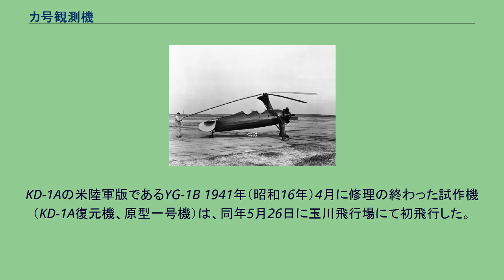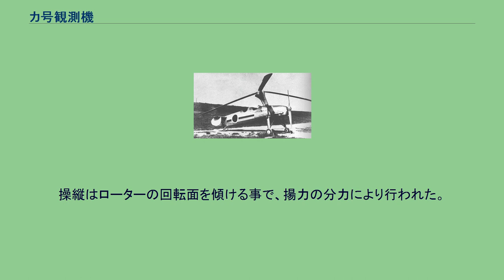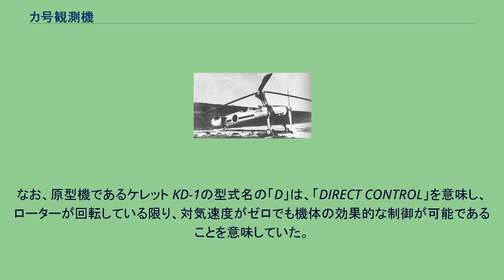カ号観測機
萱場 KA-1 カ号観測機 カ号観測機（かごうかんそくき）は、第二次世界大戦時に日本陸軍が開発した観測機である。
後に改称されオ号観測機となった。
砲兵の弾着観測や、対潜哨戒に使用された。
日本で実戦配備されたものとしては唯一のオートジャイロである。
設計、製造は萱場製作所（現KYB）。
1923年（大正12年）にスペインのフアン・デ・ラ・シエルバにより実用化されたオートジャイロは1930年代当時、世界各国で軍事利用が行われていた。
アメリカ海軍では1931年（昭和6年）にピトケアンPCA-2の改良型をXOP-1試作観測機として、空母ラングレーで発着艦実験を行い成功させ（史上初の艦載回転翼機。結果不採用）、遅れてアメリカ陸軍とアメリカ海兵隊が少数ながらケレット KD-1シリーズを採用した。
ソ連では1931年1月11日にKASKR-2が初飛行している。
さらにシェルヴァ C.30が、1934年（昭和9年）にスペイン海軍の水上機母艦デダロ、1935年（昭和10年）にはイギリス海軍の空母カレイジャス、イタリア海軍の重巡洋艦フィウメでの発着艦実験に成功していた。
後にイギリスはオートジャイロをバトル・オブ・ブリテンでレーダーサイトの点検作業などに活用している。
日本でもこうした潮流に乗り遅れまいと、1932年（昭和7年）イギリスからシェルヴァ C.19が2機輸入され、内1機は海軍で研究用に、もう1機は朝日新聞社が購入した。
翌1933年（昭和8年）には陸軍が学芸技術奨励寄付金でアメリカからケレット K-3を2機（愛国第81号と第82号）購入した。
海軍のC.19と陸軍のK-3は事故で失われた。
1939年（昭和14年）8月陸軍航空本部はアメリカから、当時最新型のケレット KD-1Aを1機購入したが、これも1940年（昭和15年）2月に事故で中破した。
すると陸軍技術本部が気球の替わりとなる弾着観測機として目をつけ、航空本部から破損機を譲り受け、同年11月に萱場製作所に修理を依頼した。
その背景には前年のノモンハン事件において、日本陸軍砲兵の揚げた弾着観測用係留気球がソ連軍戦闘機に撃墜され、役目を果たせなかったという事由があった。
なお、1940年（昭和15年）に、本機と並行試作される形で、テ号観測機の開発指示が出されている。
KD-1Aの米陸軍版であるYG-1B 1941年（昭和16年）4月に修理の終わった試作機（KD-1A復元機、原型一号機）は、同年5月26日に玉川飛行場にて初飛行した。
試験結果は良好で、同年5月、技術本部はこれを原型とした国産型2機（原型二号機と三号機）の製作を、萱場製作所と神戸製鋼所に依頼し、1943年（昭和18年）始めに完成した。
国産型の胴体は萱場製作所製で、エンジンと駆動装置は神戸製鋼所製であった。
完成した国産型は多摩川河畔での飛行試験で成功を収めた。
カ号をK-3とシェルヴァを基に萱場製作所が独自開発したとする古い説は誤りである。
1942年（昭和17年）11月に国産型はカ号一型観測機（カ-1）として採用され、1943年（昭和18年）に60機分（予定）、1944年（昭和19年）に毎月20機分（予定）の量産が発注された。
カ号が240機生産されたとする古い説は誤りである。
240機という数字は、昭和19年度の計画に基づく推測と考えられる。
本機は航空本部ではなく技術本部主導で開発された砲兵機材の為、キ番号が与えられていない。
“カ号”の「カ」は、萱場製作所や観測機ではなく、「回転翼」の頭文字をとったものである。
これはテ号の「テ」が「低速固定翼機」の頭文字であることからも、回転翼と固定翼の対比であることがわかる。
また、もう一つの呼び名の“オ号”（オ-1、オ-2）は、「オートジャイロ」の頭文字に由来するという。
これはソロモン群島要地奪回の作戦名である「カ号作戦」との混同を避けるため、1944年（昭和19年）以降に改称されたものである。
本機のヴァリエーションは数種の改造試作型を含めオ-6まで存在する。
その中には、垂直離陸の実験のために、ローターブレードの先端に小型の補助ロケットを搭載したものも存在した。
試作機（原型一号機）はジャコブスL-4MA-7空冷星形7気筒エンジンを搭載したが、国産型（原型二号機と三号機）と一型ではアルグス・モトレンAs 10C空冷倒立V型8気筒エンジン（神戸製鋼所で国産化）を搭載した。
これはドイツのFw 186やFi 156の搭載エンジンと同じ物...